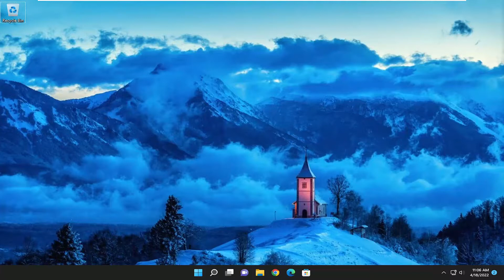How to Fix Can't Trim Videos on Windows 11 Photo App | Error Code 0x80070020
You may encounter Photos app error 0x80070020 when trying to export or save videos on Windows 11/10. If so, this tutorial is intended to help you with the solutions you can try to successfully resolve the issue.

Windows 11/10 has a new Photos app that gathers photos from your PC, phone, and other devices, and organizes it neatly. This app does more than just display your pictures as a slideshow. It creates albums for you, it includes new editing tools to edit any image for enhancement. Also, you can share pictures via social media and email. This Photos app has three main sections, Collection, Albums, and Folders.